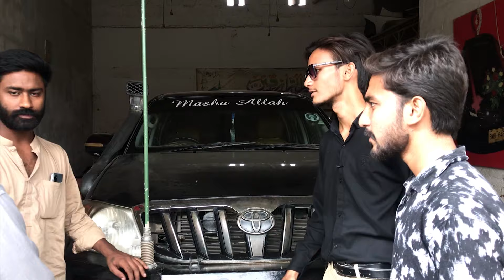Film Trailer | The LOST TIME Trailer | Movie for The Youth | Shortcuts Galaxy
Release on 24th July 2023 - Monday

🎬 "The LOST TIME" Official Trailer 🎬

In this gripping and thought-provoking film, we take you on a journey that explores the power of choices and the importance of focusing on one's dreams. "The LOST TIME" is a compelling story of self-discovery, friendship, and the pursuit of a brighter future.

🎥 Watch the thrilling new movie trailer now and get ready to be captivated by our talented cast and crew:

CAST:
Hammad Ali as Main Hero
Shebby Saeed as Hero Friend
Hammad Hasan as Hero Friend
Faizi Sheikh as Business Men
Waris Sheikh as Faizan's Right Hand
Syed Zubair Ali as Fan
Ali Sheikh
Waleed

Immerse yourself in a tale of ambition, love, and the complexities of life. "The LOST TIME" is coming soon to theaters near you!

By using music from Pixabay, we ensure that our content is compliant with copyright regulations, respecting the original artists' work and maintaining a safe and legal environment for all viewers.

At THE LOST TIME production, we are committed to producing original and engaging content while upholding the rights of artists and creators. We express our gratitude to Pixabay and AlexGrohl for their valuable contributions to the creative community, making it possible for us to enhance our film with exceptional music.

Enjoy the trailer and experience the magic of "The LOST TIME" with its original storyline and captivating visuals, complemented by the extraordinary musical talent from Pixabay.